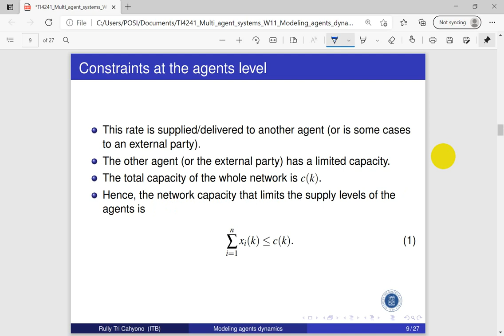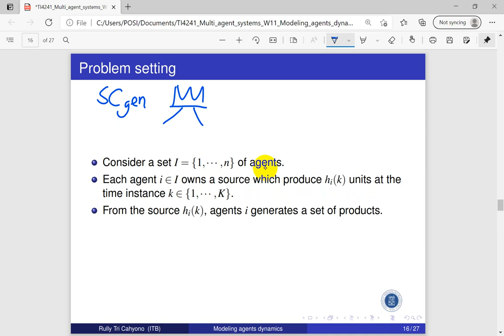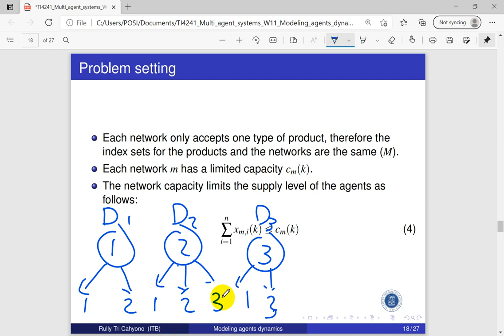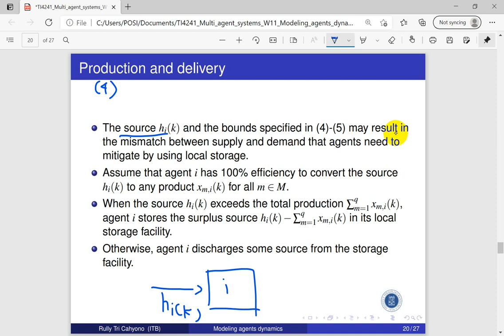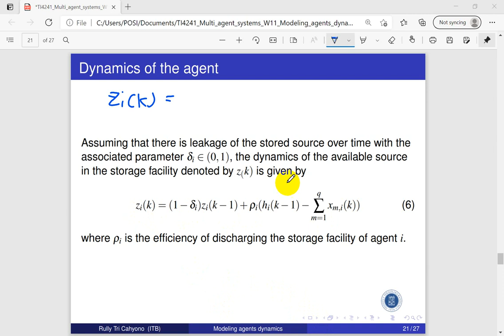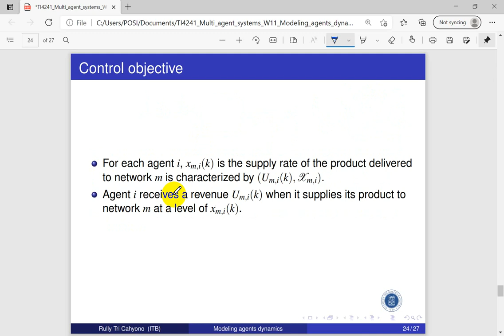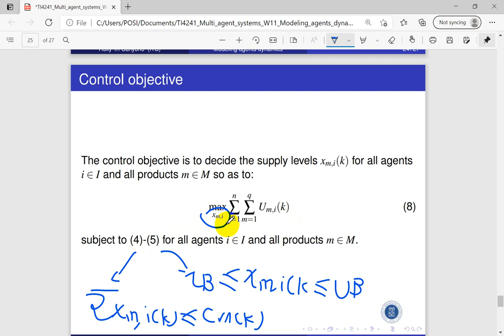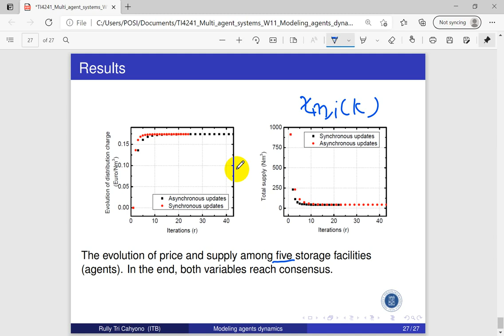Multi-agent systems - 10b - Distributed agent based modeling (2)